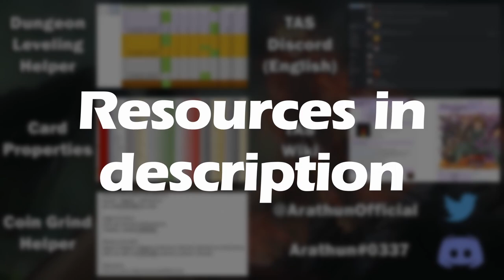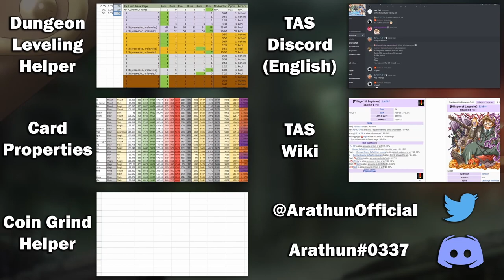Zhurong CURES my depression 🤕 [Gangstar]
Quest Name:  [高難易度]猫の九星、狼の八卦に在り

Enemies are resistance to Skill Lock, Charm, and Possession.

0:00 Start! | Read video description for full quest details.
0:20 Team building (blind)
1:20 Attempt 1 (blind)
6:32 Ticket get!
6:41  Prepared clear | Phases: 2 | Elimination
6:45 P1 | Senri (1kHP) start off with a mixture of different-duration Special Resistance statuses, which greatly reduces scaling damage. On departure, they bestow to their allies 1 square around CP and a stackable damage buff. Movement is disabled on all enemies.
7:06 P2| Same mechanics to previous phase plus new additional ones. Bertro (All range, greater HP) has no effects on departure. Senri maximally heal their allies 1 square around on departure.

7:45 End cards

Event Name: Holy Night Gangstar (聖夜に輝くギャングスター)